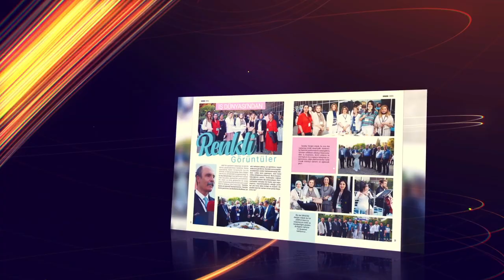15. Yüzyılın En Ünlü Kadını Sitti Şah Sultan İle Sıradışı Geldiler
Kahramanmaraş'tan, Türkiye`den ve dünyadan tüm haberler